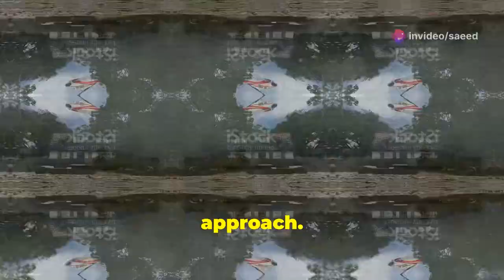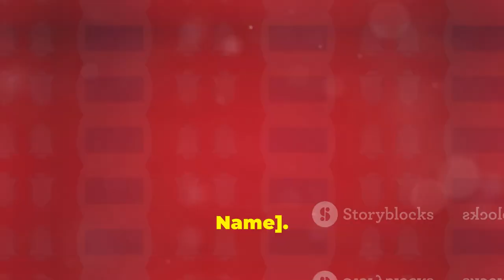Urgent Rescue Mission in Erwin, Tennessee: Hospital Flooded!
Witness the incredible bravery and resilience of the Erwin, Tennessee community as Hurricane Helene unleashed severe flooding, particularly impacting Unicoi County Hospital. Despite rising floodwaters, the hospital staff heroically moved 54 patients to the roof, ensuring their safety. Watch as first responders face immense challenges but successfully evacuate all 61 individuals using helicopters and rescue boats. This gripping narrative of courage and teamwork showcases the true spirit of heroism in the face of natural disaster.